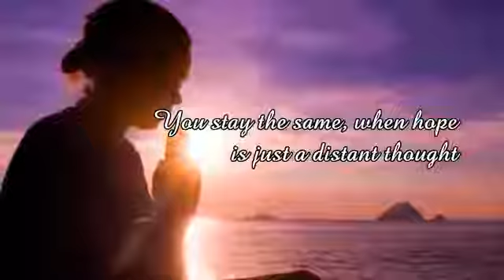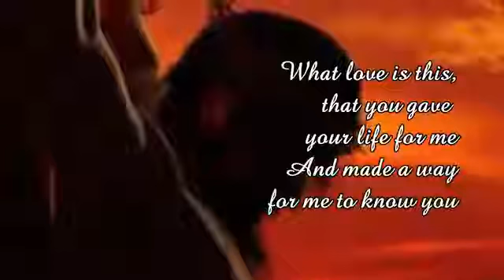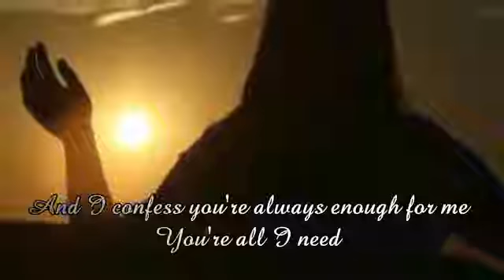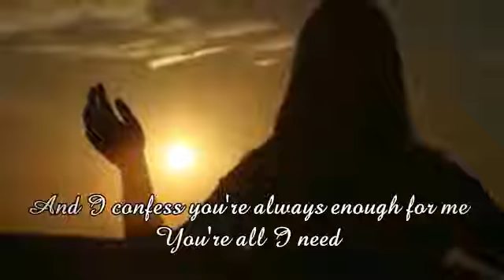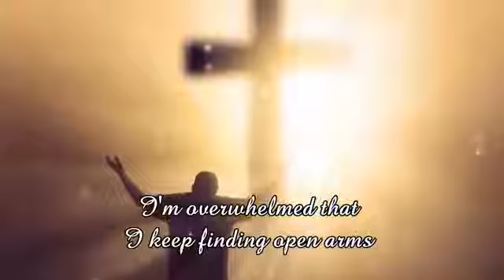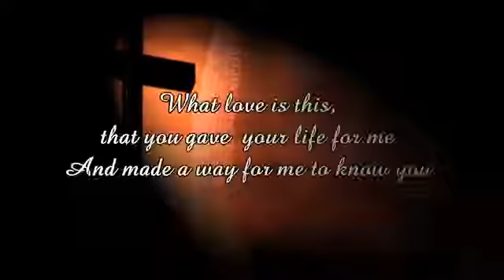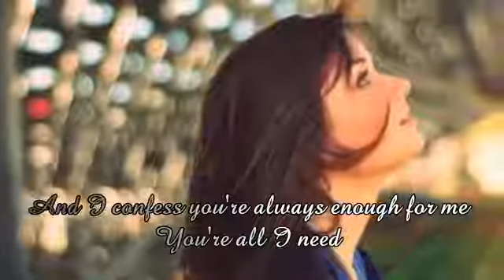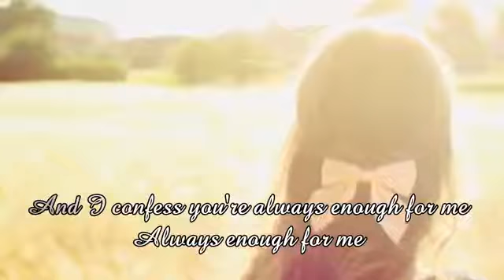WHAT LOVE IS THIS (With Lyrics) : Kari Jobe